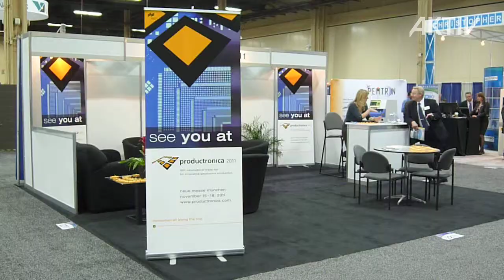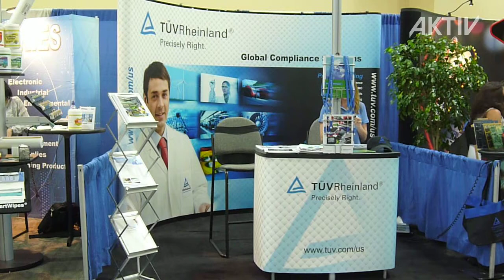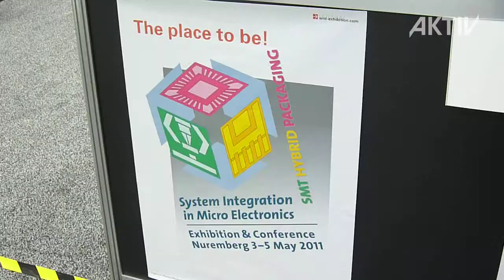IPC APEX EXPO 2011, Las Vegas • Messe Notizen • AKTIV Messebau & Filmproduktion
Die Filmproduktion AKTIV-TV präsentiert den TV-Bericht über die Messe IPC APEX EXPO in Las Vegas, NV, USA.
Filmproduktion • Messebau • Multimedia • Events • Werbung

Speziell für Messebeteiligungen bietet AKTIV Kommunikations-Marketing den kompletten Turn-Key-Service aus einer Hand.
Design • Eventplanung • Filmproduktion • Messebau • Multimedia • Werbung
Von der Messestandgestaltung über den Messebau zu allen begleitenden Maßnahmen wie Werbung, Pressearbeit und Pressekonferenzen über eingesetzte Multimedia-Technologien und Filmproduktionen bis zur zusammenfassenden Video- und TV-Dokumentation einschließlich Direktmarketingmaßnahmen nach der Messe im Social Media.
Mit den redaktionellen Beiträgen „Messe Notizen" bzw. „Exhibitor Notes" bietet die Filmproduktion AKTIV-TV, im Auftrag von AKTIV Kommunikations-Marketing, eine redaktionelle Kurzzusammenfassung und Übersicht über die jeweiligen Messebeteiligungen.